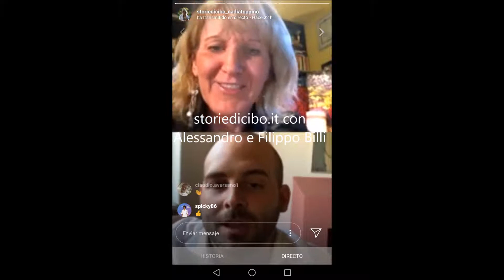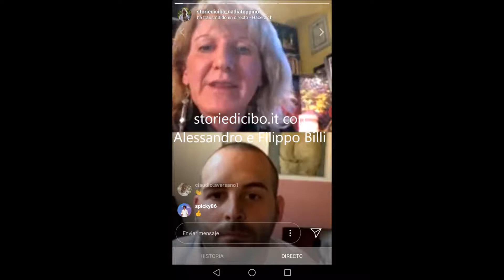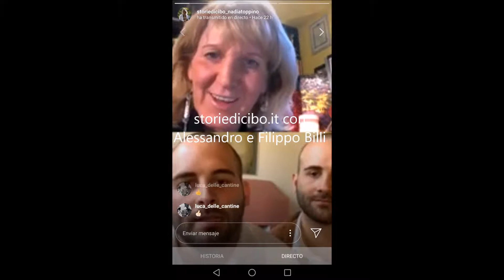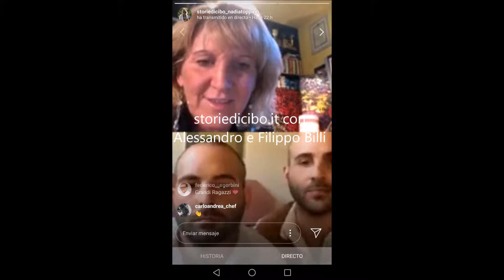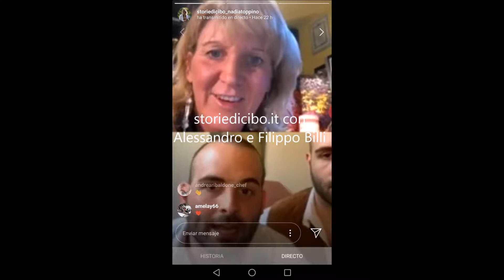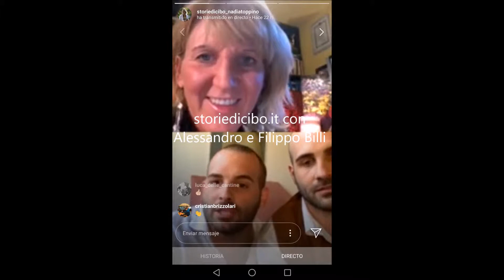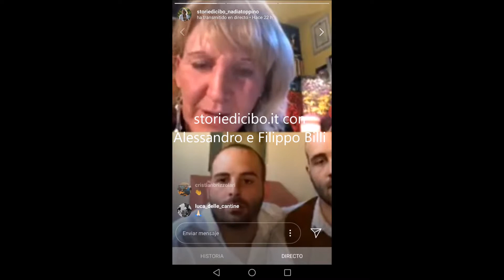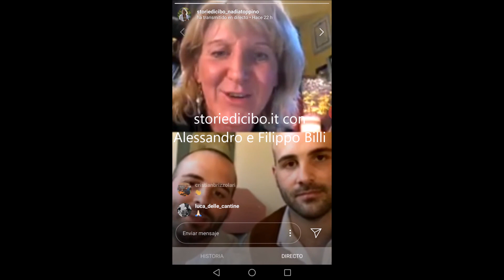Osteria Billi's: in diretta con Alessandro e Filippo Billi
Territorio di Tortona in pieno sviluppp grazie anche ad una ristorazione nuova come quella dell'Ostreia Billi's, dure fratelli che amano il loro lavoro, la ricera la tradizione. E ricordano con divertita malinconia gli insegnamenti del nonno!
Nel periodo di blocco totale da corona Virus, abbiamo chiacchierato con loro in diretta instagram, toccando tematiche vive quali il Delivery: come realizzarlo?